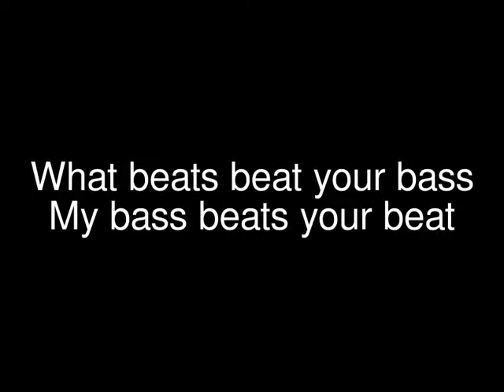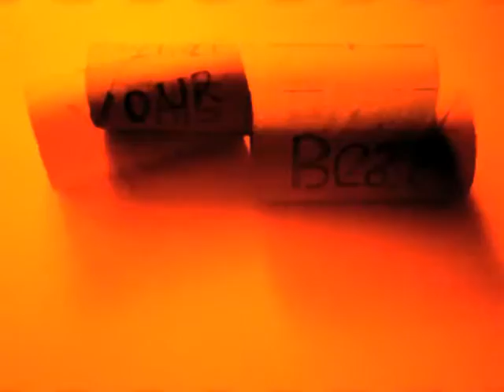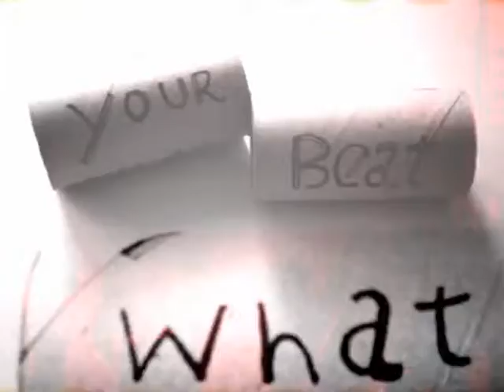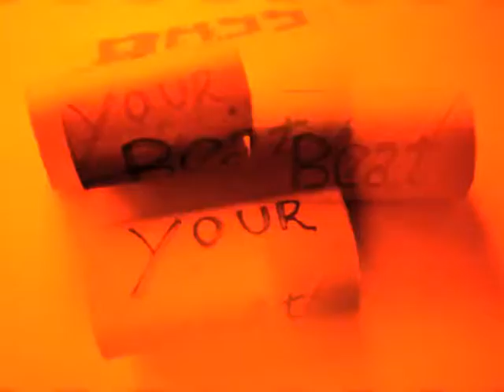My Beat beats Your Bass [short]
Sttop motion photography of Ds footage from London's G20 protests blended with Ds WAY artwork titled Revolootion which is a word game made with toilette rolls.